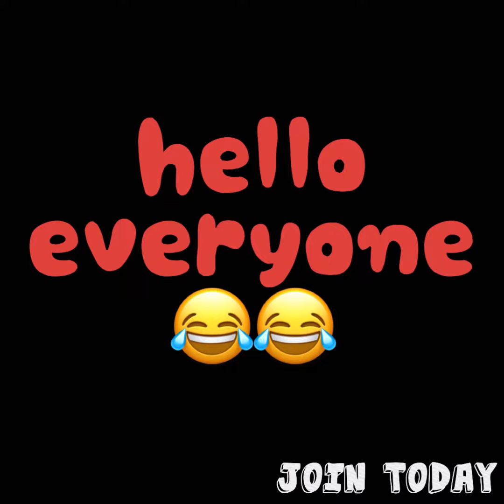Doocy calling out karine.